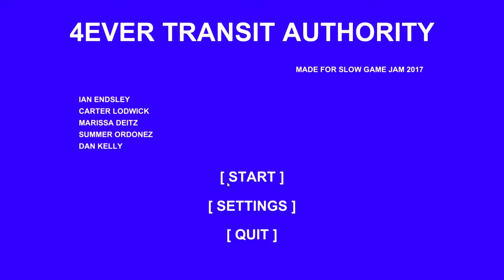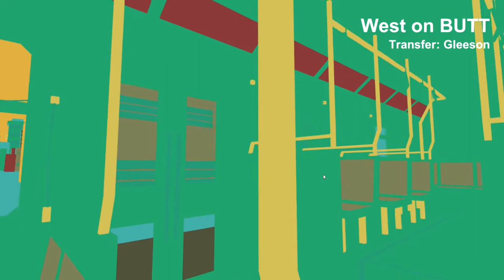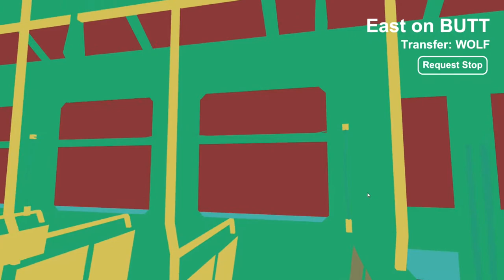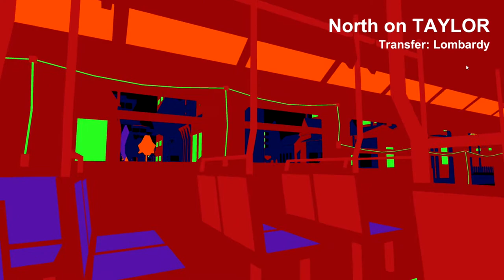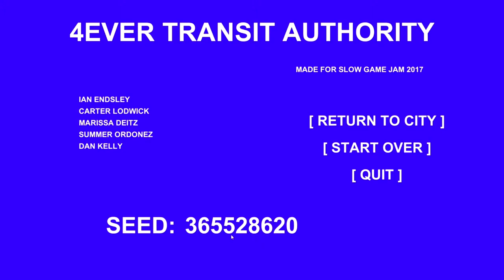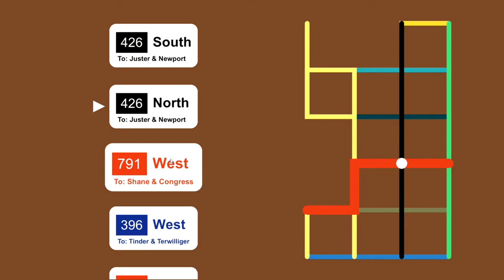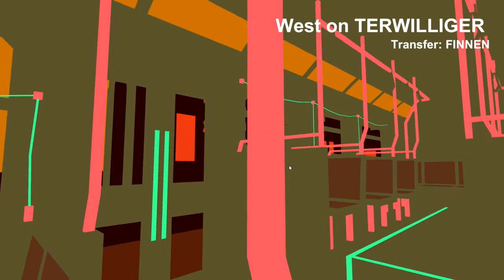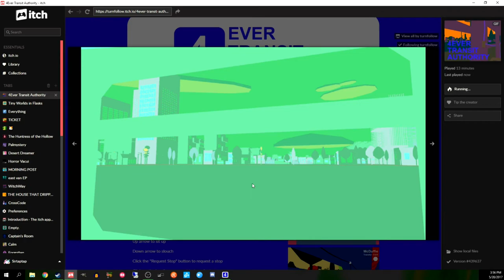Let's Play 4Ever Transit Authority: Turn left on Butt Street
Kids these days'll procedurally generate anything. In my day, bus rides were deterministic! AND WE LIKED IT!!!

Social

0:00 Introduction
0:04 4EVER TRANSIT AUTHORITY
2:59 North on TAYLOR
4:29 West on LOMBARDY Transfer: WOLF
4:58 North on WOLF Transfer: Pear
6:11 West on HARRISON
8:19 North on JUSTER
10:54 West on TERWILLIGER Transfer: FINNEN